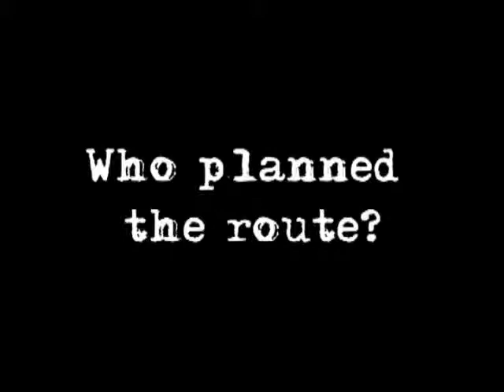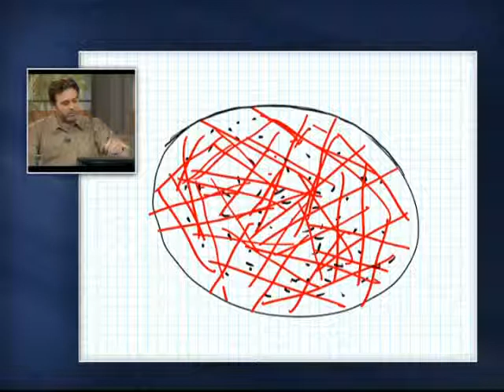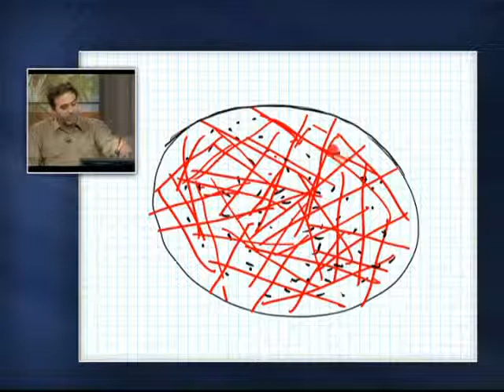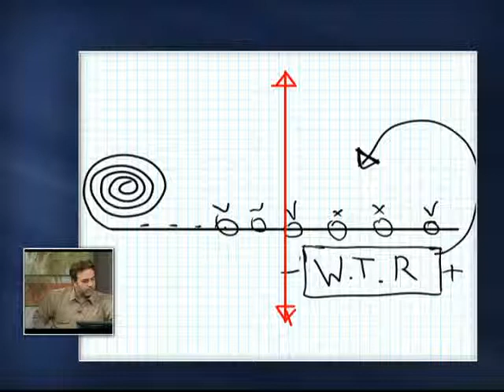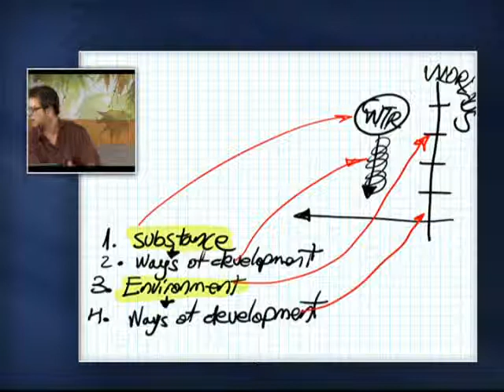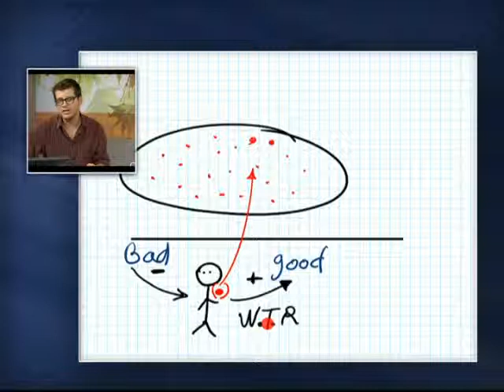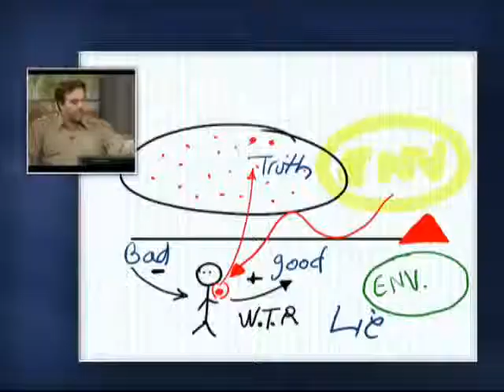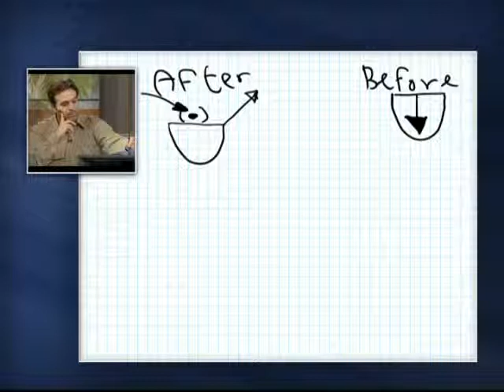Curs online de Kabbalah - Lecția 5: Liberul arbitru (29.06.2014)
Kabbalah Revealed - Foundamental Course
Organizat de Kabbalah Education Center